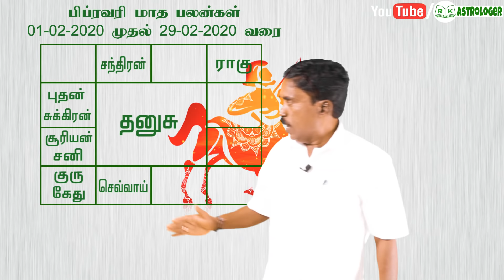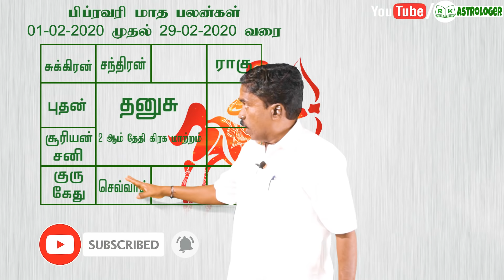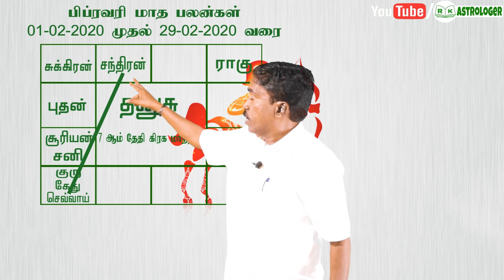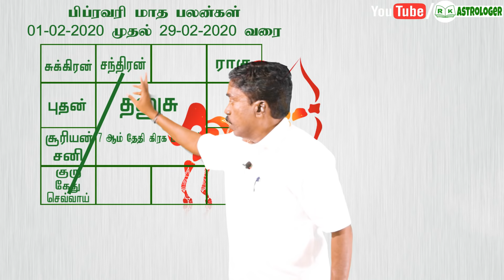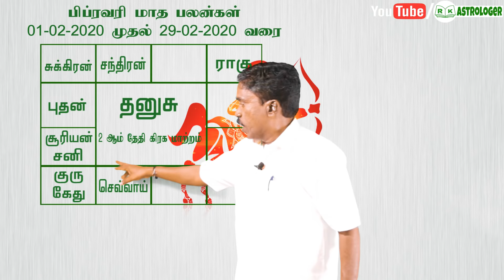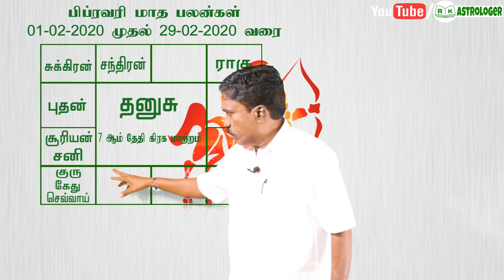தனுசு ராசி பிப்ரவரி மாத பலன்கள் | February 2020 Sagittarius Zodiac Benefits | RK Astrologer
சுபம்

Office Address:
No,7 B Seakku Peattai Kavarai Street
Kanchipuram 631501